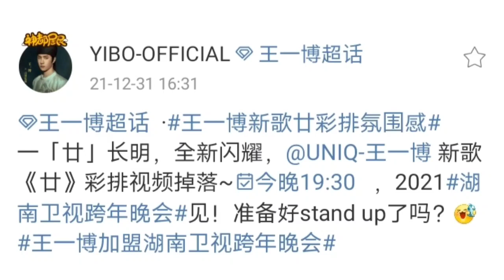今晚 和 王一博 一起跨年 Are you ready ?